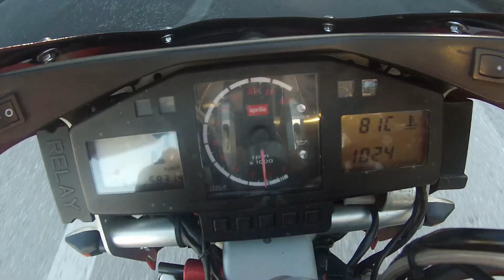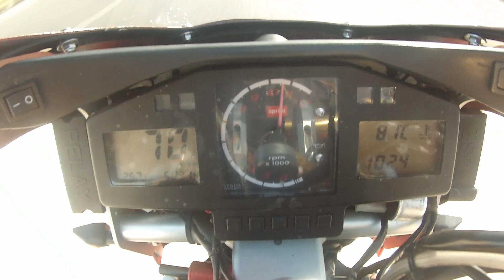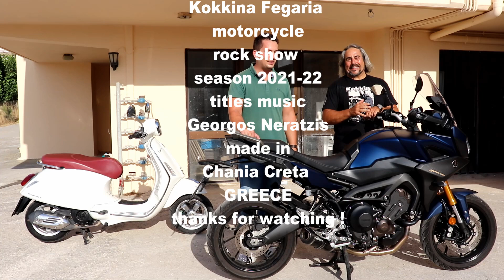coming up , new season 2021 22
And this is just a small idea ... stay tunned and motorcycle will be an open window for you new , classic , scooter , moped , tech , live streamings, garages and bikers !

       EVENTS
KOKKINA FEGARIAs base , is Chania Creta Hellas